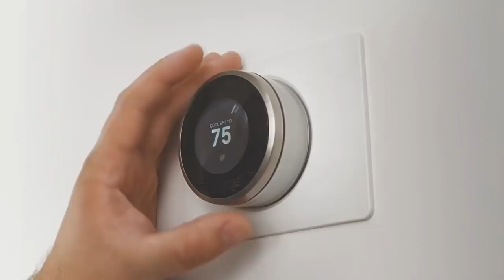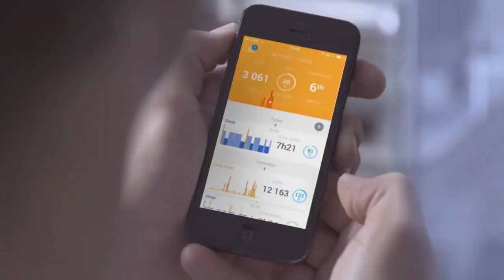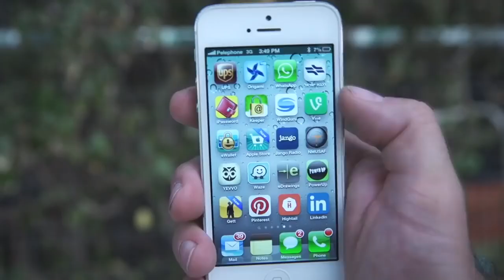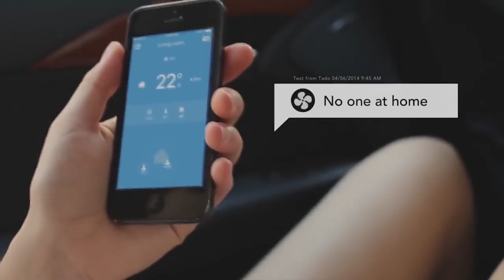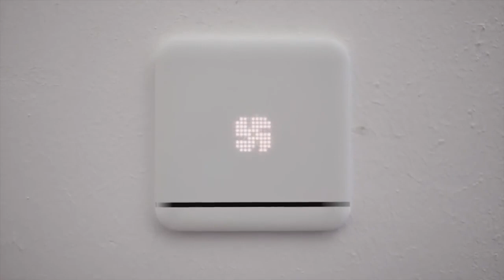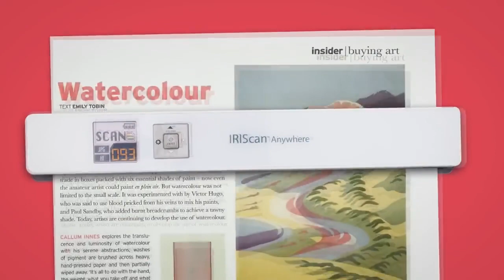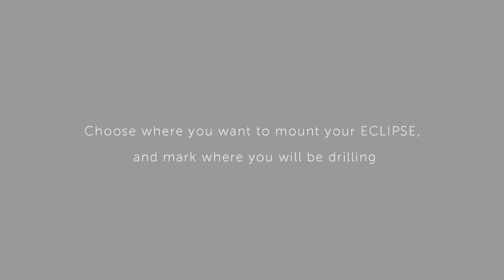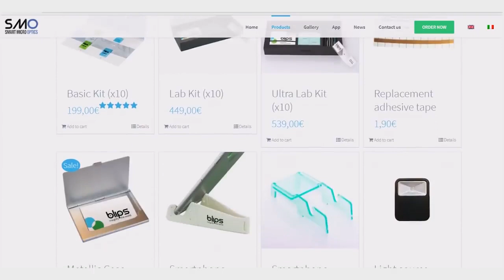10 Amazing Gadgets You Can Buy On Amazon | Cool Latest Gadgets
10 Amazing Gadgets You Can Buy On Amazon

1. FORMcard ➜
2. CableDrop Multi ➜
3.  Badminton Court ➜
4.  BedJet V2 ➜
5.  Withings Aura ➜
6.  POWERUP ➜
7. tado° Smart AC Control ➜
8.  IRIScan Anywhere ➜
9.  ECLIPSE ➜
10. Macro Kit ➜